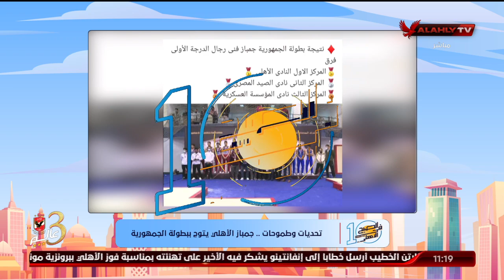اللقاء الكامل | د. كريم علي مدرب فريق الدرجة الأولى رجال للجمباز بالنادي الأهلي | 10 الصبح في الأهلي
ضيف الفقرة
د. كريم علي / مدرب فريق الدرجة الأولى رجال للجمباز بالنادي الأهلي